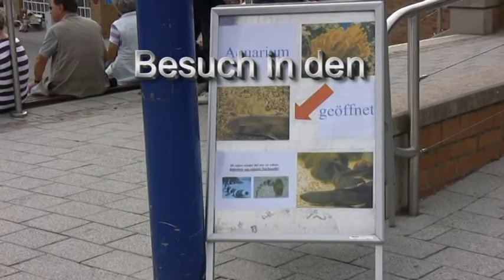Büsumer Meereswelten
Ein sehenswerter Besuch in einem kleineren Schauaquarium an der Schleswig-Holsteinischen Westküste in Büsum